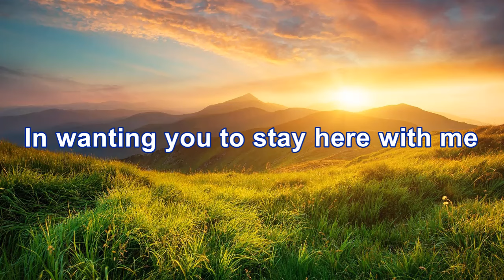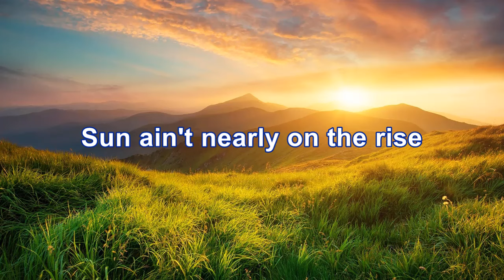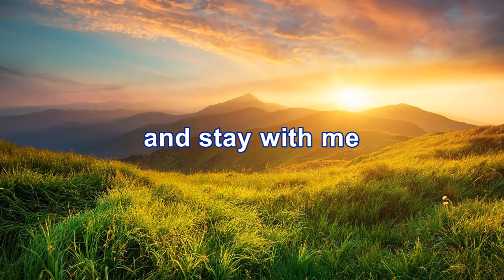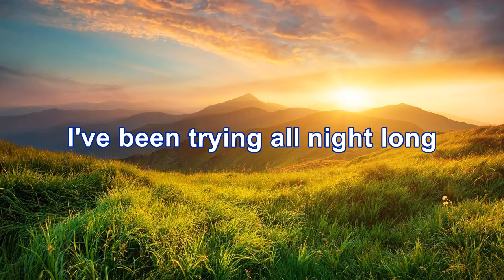Eric Clapton - Lay Down Sally (HD/Lyrics)